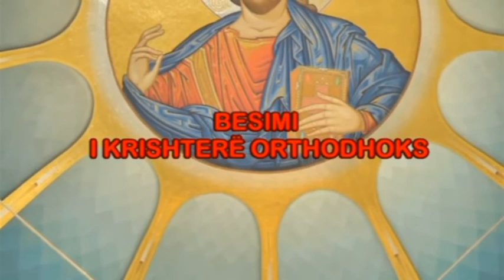BESIMI I KRISHTERE ORTHODHOKS PJ 65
TEMA: " MISTERI I PRIFTERISE"